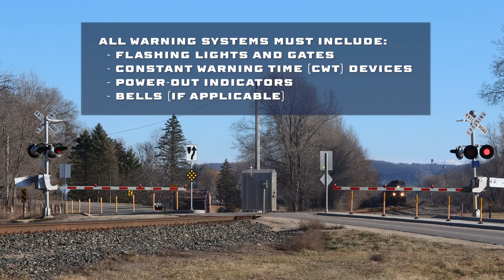No Honking! What is a Quiet Zone? | Explained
Have you ever noticed a train pass without sounding its horn? You might be in a "Quiet Zone". This video explains why these special areas exist, how they function, and the enhanced safety features that enable them.

For railfans and curious commuters alike, we explore the science behind replacing the familiar loud horn with modern safety technology. It's a complete upgrade to crossing protection, using advanced features like four-quadrant gates and traffic-preventing medians to protect everyone.

In this video, you'll learn:
  - What a Quiet Zone is and why communities create them.
  - The advanced safety technology used at crossings
  - The difference between a "partial" and "full" quiet zone.

The Quiet Zone isn't just about silence—it's about creating a better experience for more people.